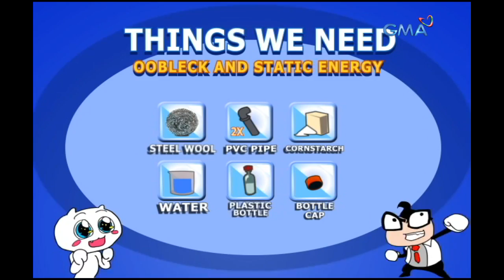iBilib: Static energy experiment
Aired (July 1, 2018): What happens when you mix Oobleck fluid with PVC pipe? Find out in this experiment!

Watch episodes of 'iBilib', Sunday mornings on GMA Network, hosted by Chris Tiu with Moymoy Palaboy featuring this week's guest, Kapuso actress and 'Kambal, Karibal' star, Pauline Mendoza.